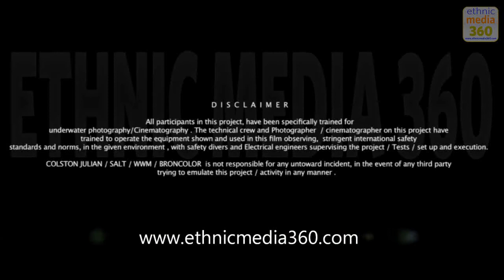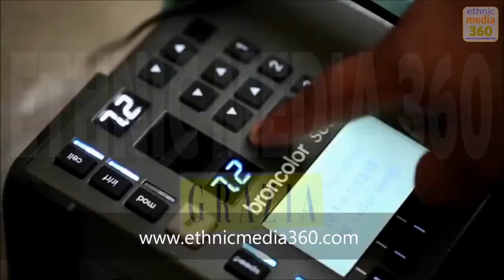Copy of Grazia Underwater Shoot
India's 1st Grazia Underwater cover shoot launch  at Oive, Mahalaxmi.
Dive into a new world created by Grazia, photographer Colston Julian and model Angela Jonsson. Grazia's first underwater cover shoot is a surreal world peopled with an incredible palette of natural pristine blues and pure catwalk whites. The March 2013 issue of Grazia is themed around a new season of spring summer fashion. The cover featuring Angela Jonsson has been shot underwater by Colston Julian, a first for everyone involved. Three days of intensive shooting took place with specifically trained staff. A specialised technical team, that understood not only the process, but also the aesthetics and photographic style of Julian, included a technical team or 'a pit crew' who analysed images for colour temperature, image sharpness and quality in detail. "We did a test run and went over images to do a creative and technical debrief with the entire team, showing them what was happening to the garments underwater, and how the make-up and hair were reacting to the water and the light," says Julian.
The whole process was a physically exhausting one that involved the photographer taking shots in between breaths, to avoid bubbles from disturbing the frame, as well as the model holding her breath and composure underwater for long periods of time. "Physically I had to train to keep fit for the intense hours underwater. We shot in January and the water was colder that what we thought it would be," adds Julian.
The clothes featured in the shoot are a collection of textured whites, curated by Grazia's Fashion Director Ekta Rajani. "Textured whites are a key spring-summer 2013 trend, that we thought they would look ethereal underwater, thus amplifying what the water would do to the clothes," says Rajani. To complement the clear blues of the water, and the fluid whites, Angela's make-up was kept clean and simple. Make-up and hair artist Bianca Hartkopf drew inspiration from water, light and reflections and combined it with pastels, perfect colours for this season's trends. "Pastels make you look and feel girlie, vintage, for springtime. I've used shades of blue, purple, and green on the eyes and washes of subtle colour and a touch of sparkle while keeping the rest of the look simple and glowing," says Hartkopf.

The end result is an ethereal underwater fantasy, a product of hard work and commitment. The onset of spring and summer takes on a surreal welcome through Grazia's new foray.